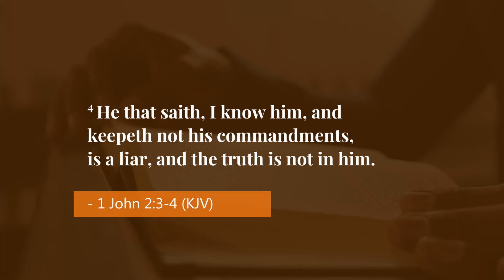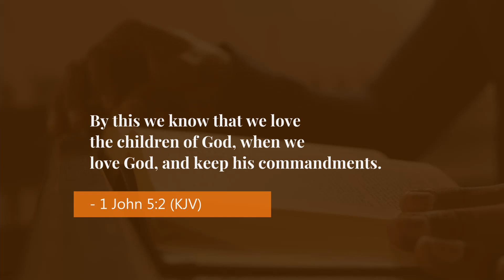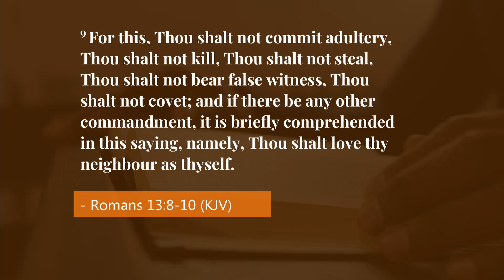Moment of Power #439 - Love and Law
"If ye love me, keep my commandments" - John 14:15

The motive for keeping the law of God is love. God's laws are borne out of love for us and his desire to see us live in the best atmosphere of love among ourselves as humans. When we live contrary to the laws of God, we can see the evidence of bitterness and conflicts among ourselves, because God's laws are given to help us and not to cage us.